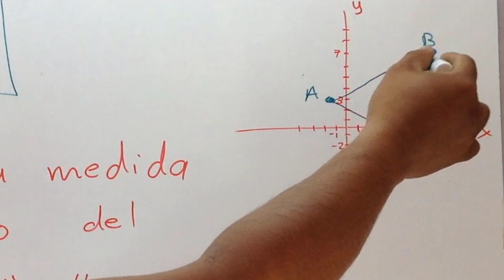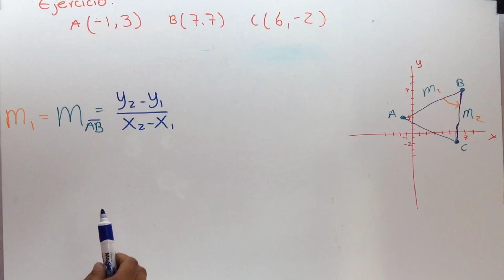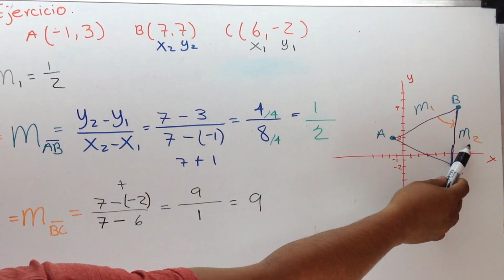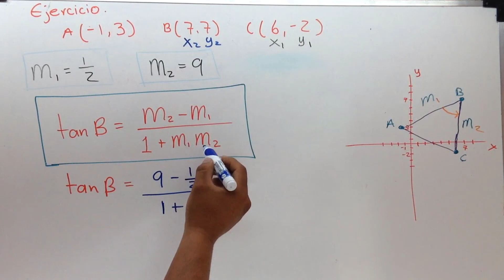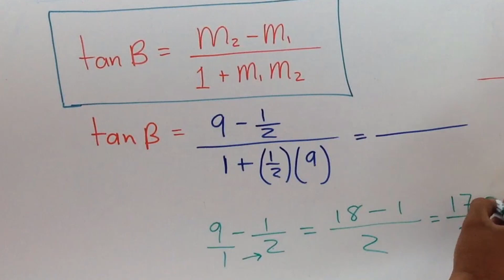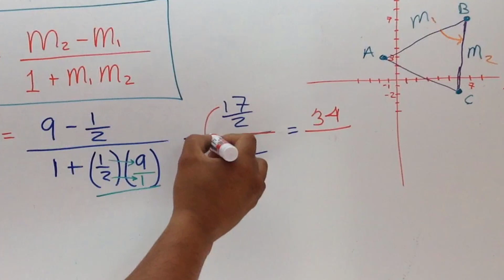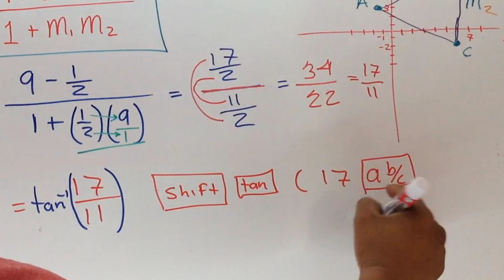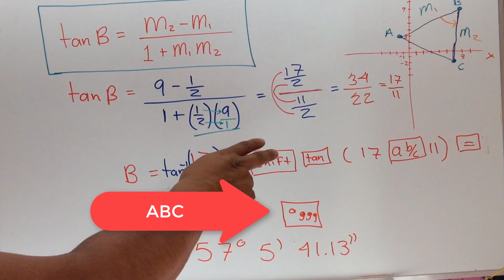Angulo entre dos rectas | Como obtener los Ángulos internos de un Triángulo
Explicación con un ejemplo sobre como obtener el angulo interno de un triangulo, utilizando la formula angulo entre dos rectas.